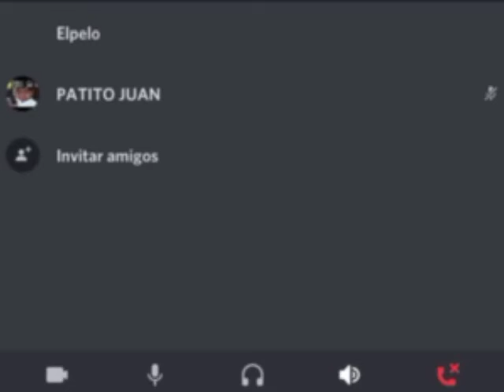PATITO JUAN#7981 en discord, uno de mis mejores amigos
Izac9124 en blobox